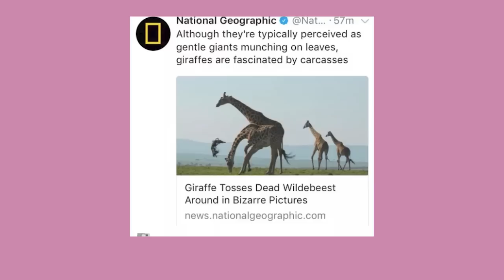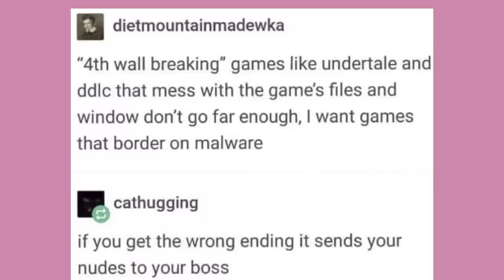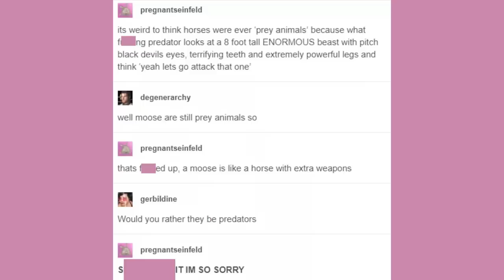Late Night Tumblr Posts "The One With Predator Horses"